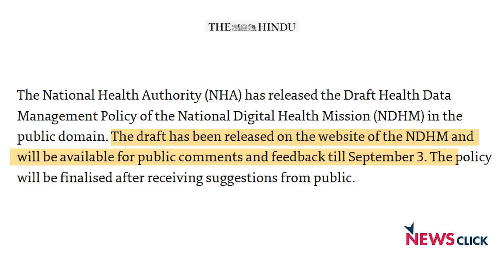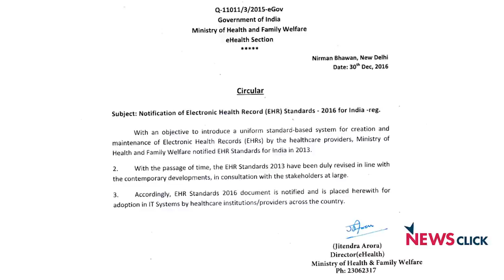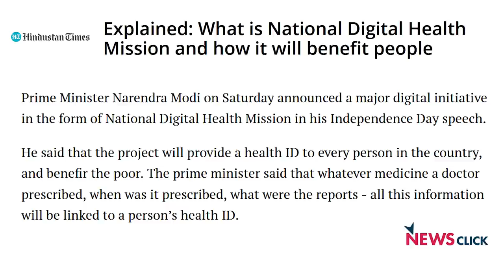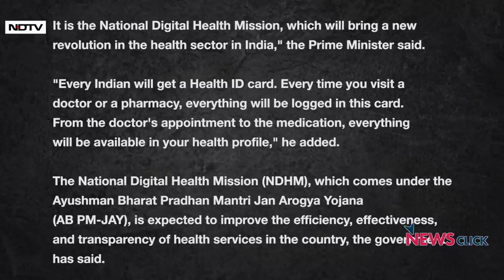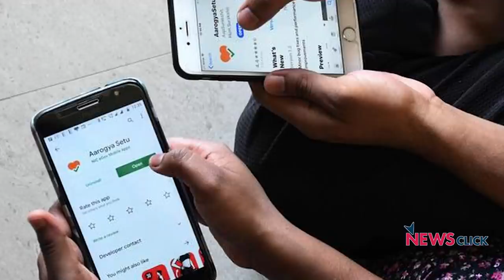स्वास्थ्य डाटा प्रबंधन नीति: उठ रहे हैं निजता से जुड़े बड़े सवाल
26 अगस्त को मोदी सरकार ने स्वास्थ्य डाटा प्रबंधन नीति का मसौदा प्रस्तुत कियाI यह नीति 15 अगस्त को प्रधानमंत्री नरेंद्र मोदी द्वारा घोषणा किए गए राष्ट्रीय डिजिटल स्वास्थ्य मिशन के अंतर्गत आती हैI इस नीति को लेकर कई अहम सवाल उठ रहे हैं जैसे कि इतने व्यापक पैमाने पर क्यों संवेदनशील डाटा इकठ्ठा किया जा रहा है?
इसी नीति के विभिन्न पहलुओं पर बात करने के लिए न्यूज़क्लिक ने जन स्वास्थ्य अभियान की दीपिका जोशी से ख़ास बातचीत कीI